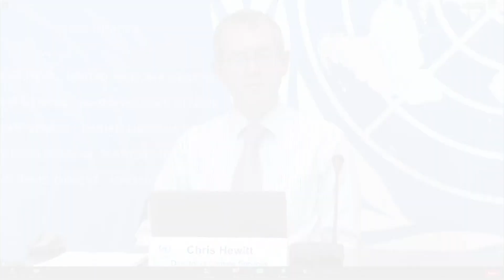AP Top Stories July 27 A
(27 Jul 2023) Here's a look at the top stories for July 27th: WMO says world needs to adapt to increasing temperatures; Soldiers claim to have overthrown Niger's government; UK and Jordanian foreign secretaries meet in Amman; South Korea commemorates 70th anniversary of Korean War armistice